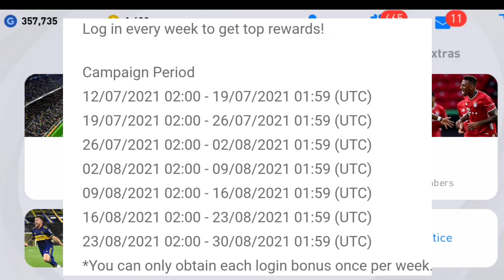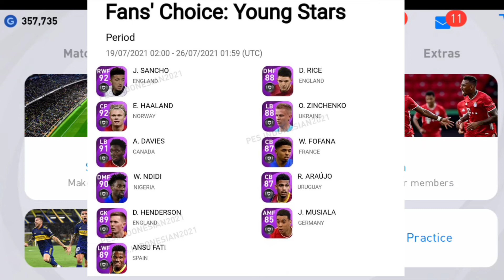PES 2021 | WHATS COMING ON MONDAY | FREE REWARDS AND BOX DRAW| RJ GAMER